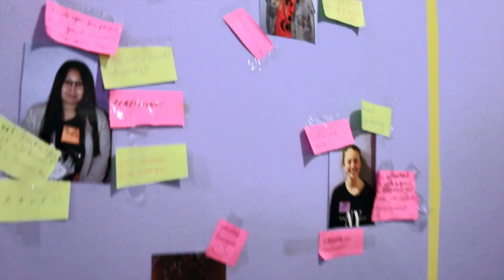Gentur rokka Føroyar 2016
Her er ein lítil filmur frá fyrstu Gentur rokka leguni í Føroyum :-)